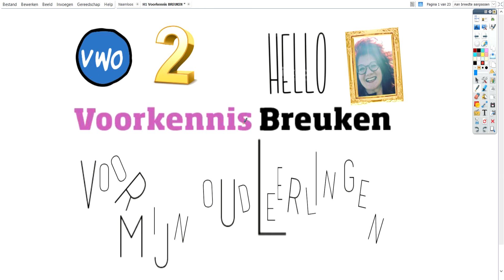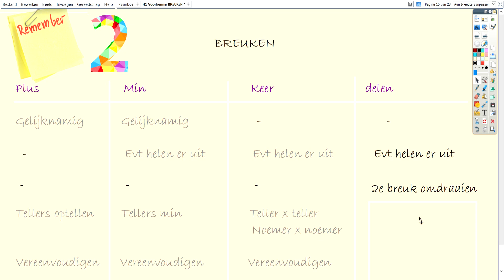Voorkennis breuken. Wat je moet weten van breuken Voor de letters komen :-)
Voorkennis breuken. Wat je moet weten van breuken om met breuken met letters te rekenen. Voor mijn OUDleerlingen uit V1E en V1F NGLyceum. Kijk eventueel mijn aparte playlist breuken. Hier staat het uitgebreider uitgelegd. Per onderdeel. Dus keer en delen en plus en min en vereenvoudigen apart.